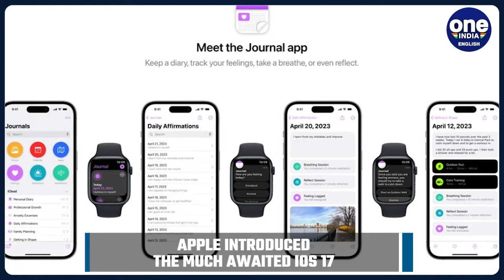WWDC 2023 | Apple introduces AR headset and other key products | Oneindia News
Apple launched a bunch of products at the WWDC 2023. The tech giant dropped its  latest iOS 17, iPadOS 17 and watchOS 10.